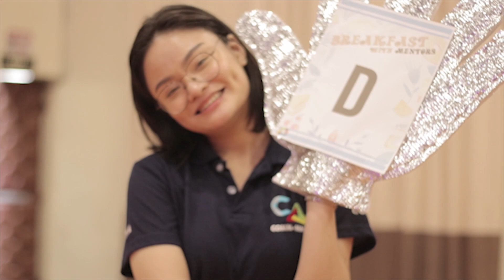Breakfast with Mentors 2018 HIGHLIGHTS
1st SISC COMMA Grand Mentoring Day for AY 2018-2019

Organized by Communication Society